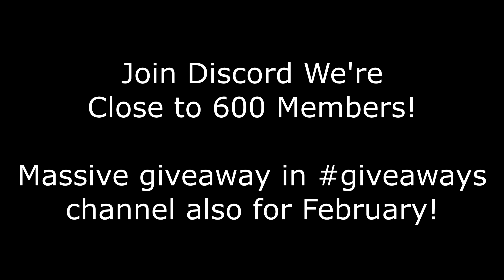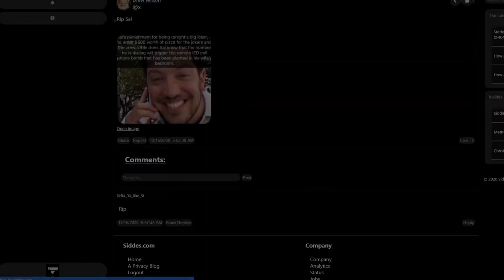GTA 5 Roleplay - CHASING CRIMINALS | RedlineRP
Siddes is a new social media platform that is 100% privacy based. Other social media’s like Facebook have about 400,000 word documents of information on you and companies like google have trackers on 96% of top websites. Siddes doesn’t have any of that, it is 100% free to use and safe. They have an extremely well developed encryption system so you’re safe!

This video was a hella lot of fun to make. Hope you guys enjoy

Please note
Anything done in my videos are done with permission with rather the people involved, or staff in the server. Do NOT re-create these videos without permission. It can lead to a punishment.